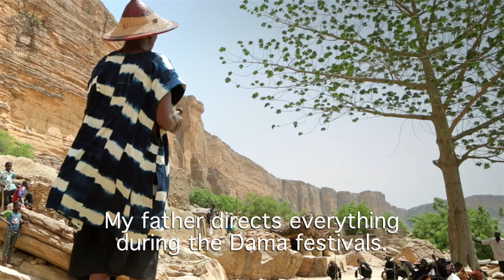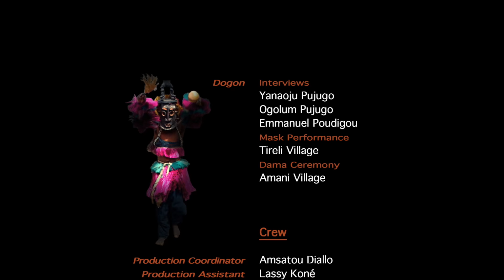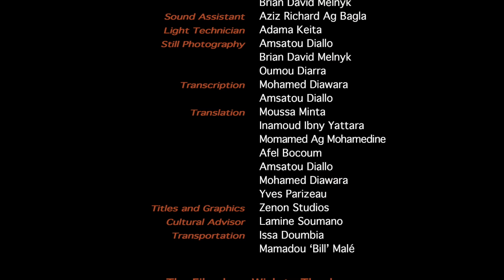The Dama | Funeral Ceremony for the Dogon Elders